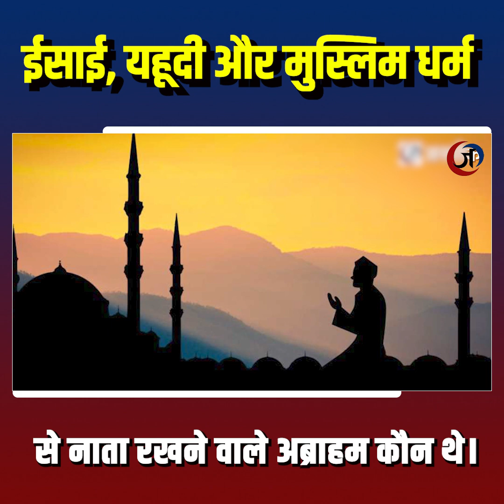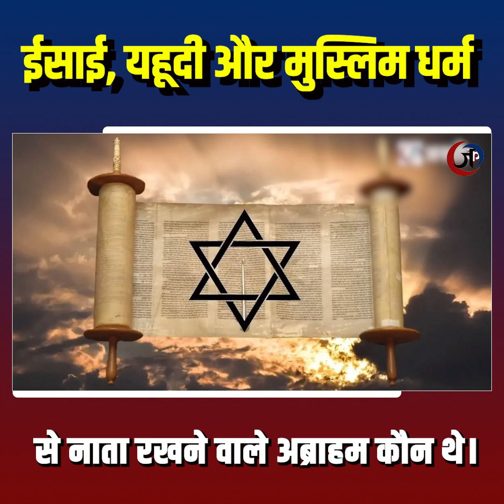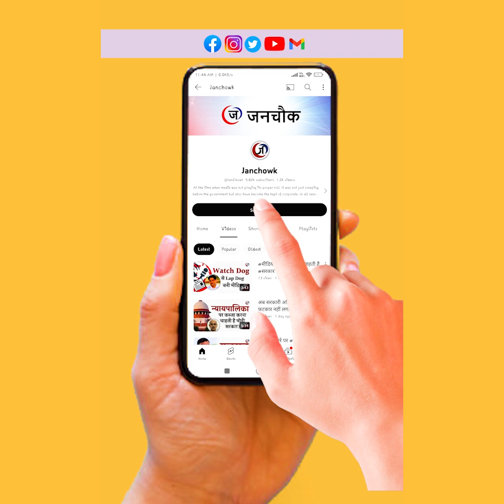ईसाई, यहूदी और मुस्लिम धर्म से नाता रखने वाले अब्राहम कौन थे।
7 अक्टूबर 2023 की सुबह…इज़राइल के लिए वह कोई आम सुबह नहीं थी...वह सुबह दुनिया के लिए भी इसलिए ख़ास थी,क्योंकि वर्ल्ड मैप पर तेज़ी से बनती बिगड़ती तनाव की आड़ी तिरछी रेखायें उभरती जा रही थीं...हुआ यह था कि इज़राइल पर फ़लीस्तीन के गाज़ा से एक साथ हज़ारों रॉकेटों की बौछार हुई थी...सैकड़ों लोग सुरक्षा घेरे को तोड़ते हुए इज़राइल में घुस आए थे...बोर्डर के नज़दीक रह रहे इज़राइली नागरिकों पर ताबड़तोड़ गोलियां बरसायी जा रही थीं और देखते-देखते 100 से ज़्यादा लोग बंधक बना लिए गए थे...अपनी ख़ुफ़िया और टेक्नोलॉजी की ताक़त पर इतराने वाला इज़राइल सन्न था...अरब क्षेत्र भौंचक था और इन दोनों के बीच दुनिया के तमाम देशों के मीडिया में यहूदी,इस्लाम और इसाई धर्मों के बीच के विवादों पर बहस छिड़ गयी थी...यह बहस आज भी छिड़ हुई है और आगे भी इसकी चर्चा चलती रहेगी...

Palestine Israel ConflictBeliefs, Religion and History